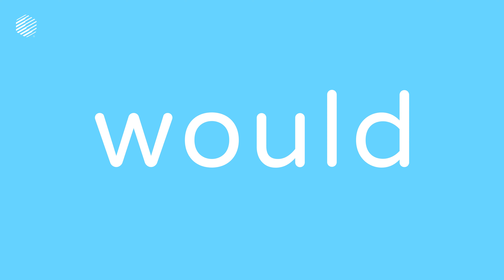Spelling 5 Letter Sight Words with Dopalearn™ | First 100 Words in English | Spell "would"